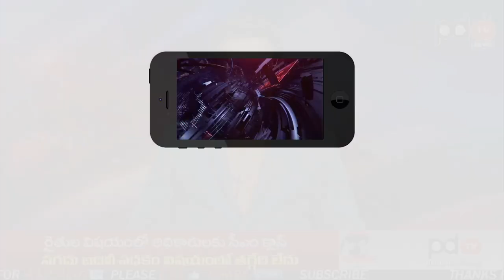CM Jagan Serious Warning to Officers | అధికారులకు జగన్ సీరియస్ వార్నింగ్ | PDTV News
అధికారులకు జగన్ సీరియస్ వార్నింగ్ | CM Jagan Serious Warning to Officers | PDTV News